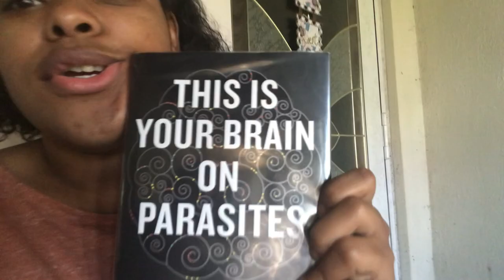Parasite Cleanse | 14 Days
I can't believe I saw a.

This cleanse was soo eye OPENING. Thank you for clicking on this video, and sharing this experience- with me :)

(product used in video) Green Black Walnut Wormwood Complex-

Personal tiktok- alexandriai.beauvoir
Business tiktok- Whollynaturalstore

Personal Instagram- realalexandriahall
Business Instagram- whollynaturalstore

I hope this video finds you well. Have a blessed day 💚